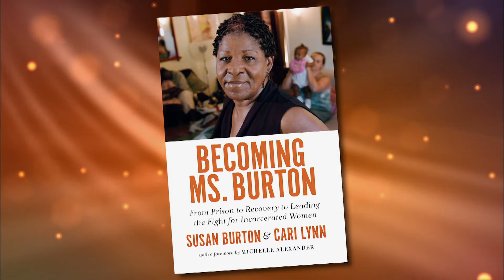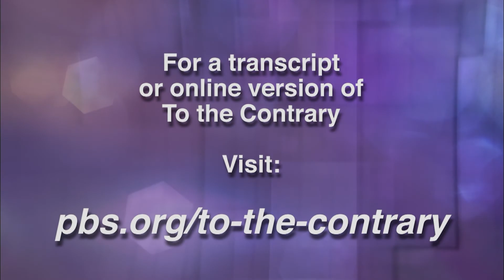Women Thought Leaders: Susan Burton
Susan Burton six terms in prison.  This former inmate is now helping other women rebuild their lives after being incarcerated. Burton started "A New Way of Life," and is working towards criminal justice reform.